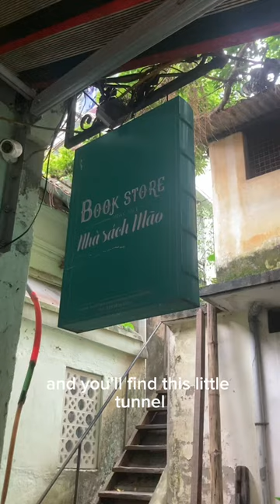secret hidden bookstore in hanoi, vietnam 🇻🇳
On a stroll through French Quarter in Hanoi, Vietnam, we discovered a beautiful bookstore located down a hidden alley. Such a vibe. One of the best moments throughout our month as digital nomads in Vietnam.